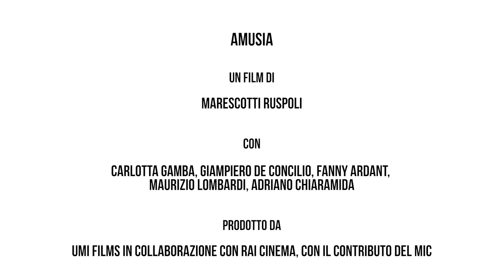Making of 'Amusia' by Marescotti Ruspoli